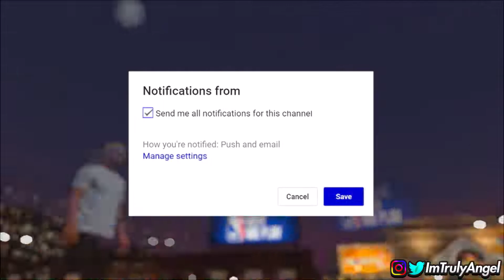MY 6'5 PLAYMAKING SHARPSHOOTER IS A DEMIGOD ON NBA 2K19! BEST GREENLIGHT JUMPSHOT NBA 2K19!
SHIVYY CHANNEL

Truly Blessed ✨ On Top